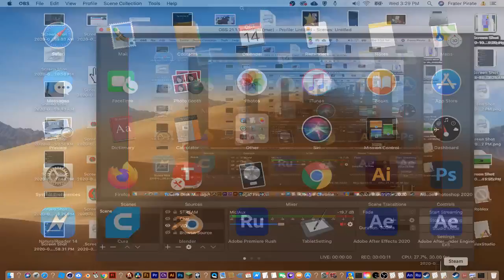lolloleol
(Wait until the owner puts a Description here)